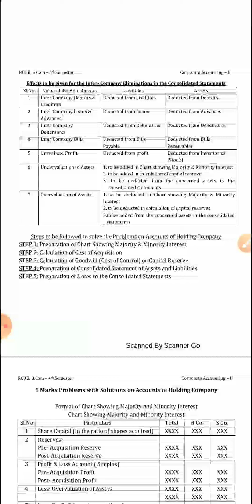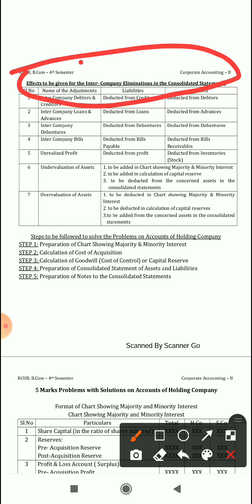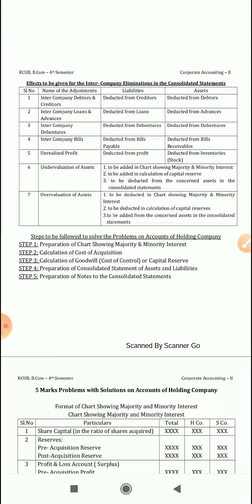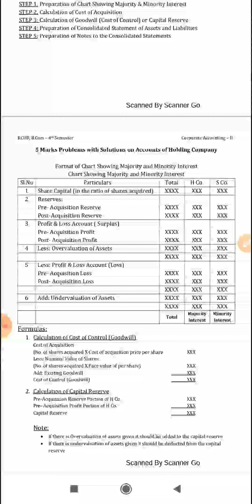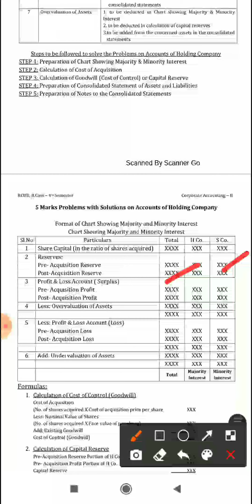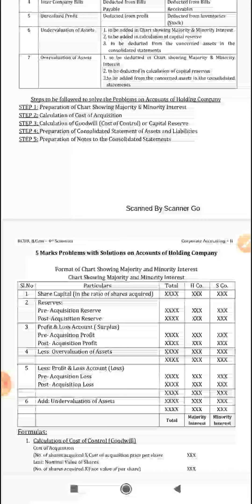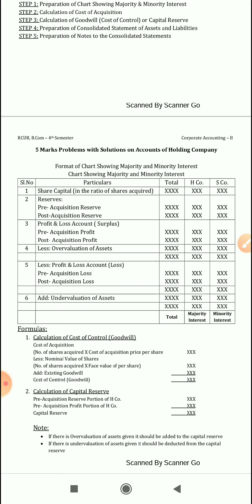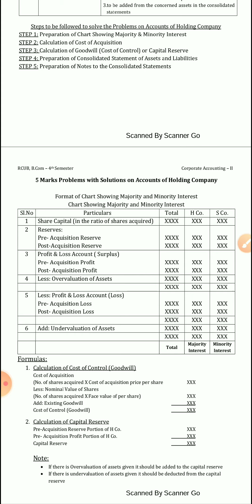class13: Holding companies account final theorypart(Corporate Acconting Bcom4th sem)by T A Hulikatti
in this video get to know remaining theoretical concepts and how to prepare 5 marks problem chart tat is nothing but minority and majority interest chart on holding companies account as per RCUB BCOM 4TH SEM  sub Corporate Acconting